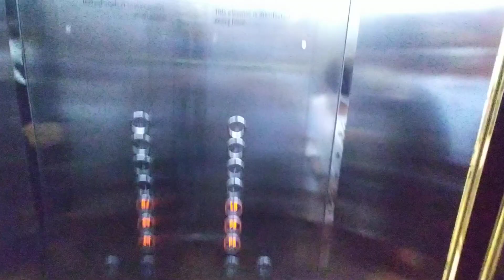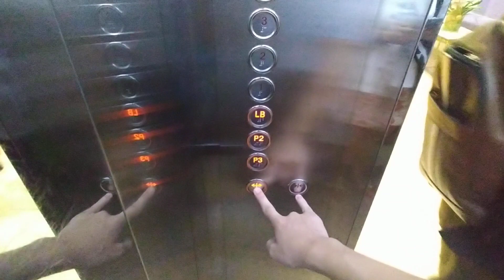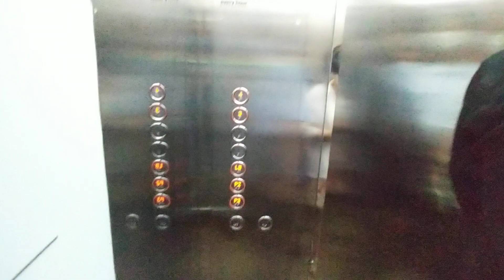Sigma traction elevators at Plaza indonesia mall in Central Jakarta Thamrin ( Part 2 )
Elevator type : Sigma
Capacity : 1000 Kg
Persons : 15 Persons
Floors served : P1-P2-G-1-2-3-4
Year installation : 1989 ( Mod 2010s)
Taken date : 25 February 2023